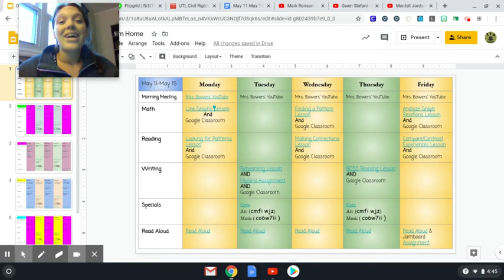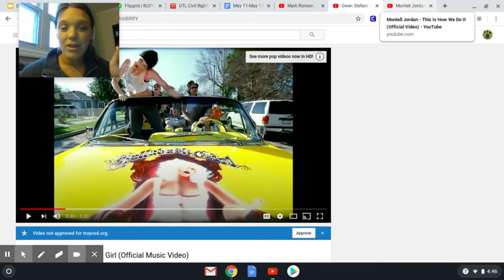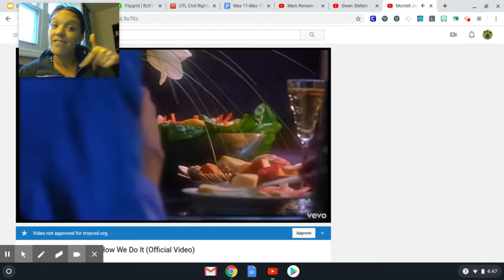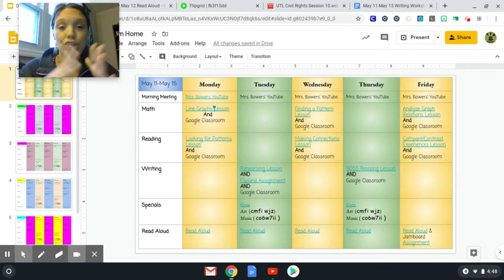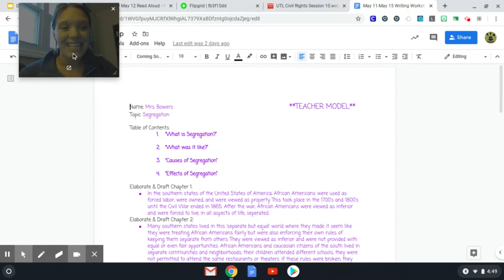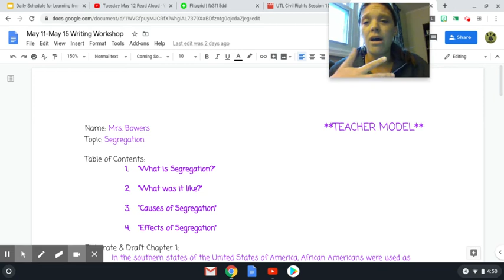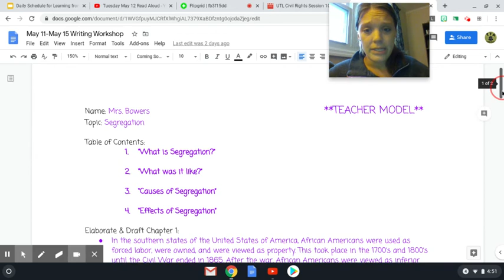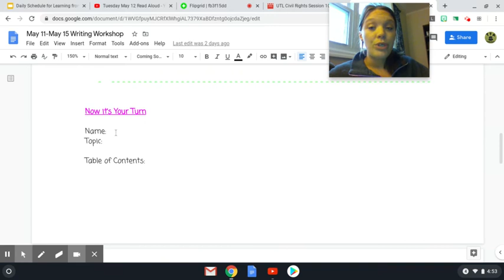Tuesday May 12 Morning Meeting